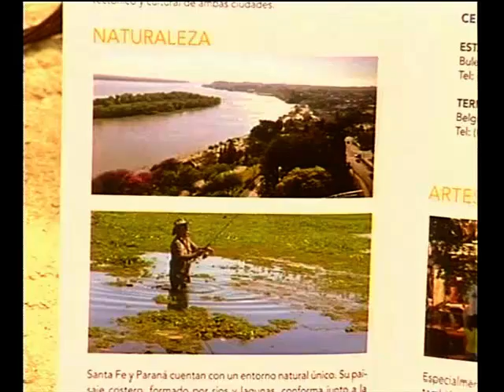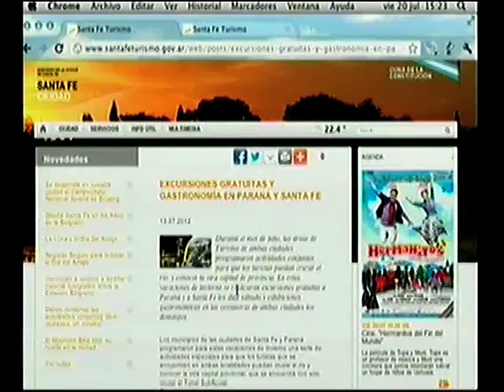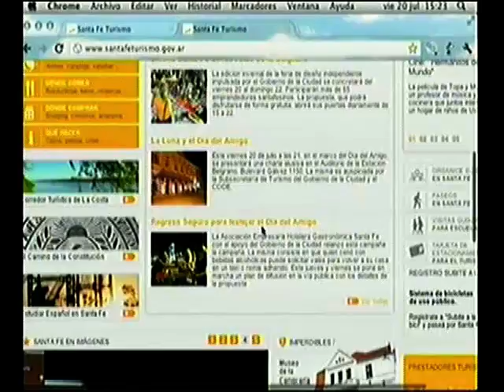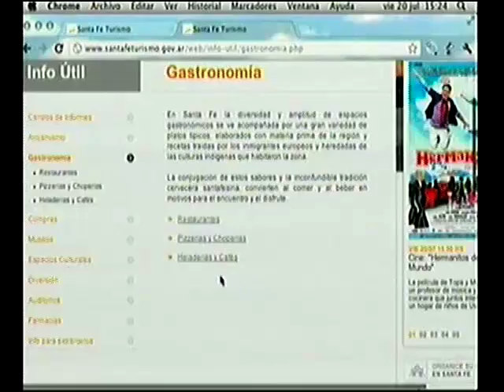Santa Fe ciudad es turismo en estas vacaciones de invierno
La Subsecretaria de Turismo de la Municipalidad de Santa Fe Claudia Neil contó en Desafíos Productivos como està preparada Santa Fe ciudad para el turismo en estas vacaciones invernales.